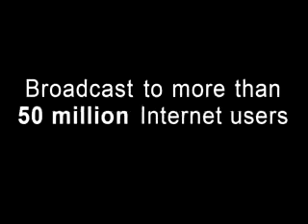39 Cinema Psychic - Super Bad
This week the Psychic gets his funk on with his reviews of Superbad, The King of Kong: A Fistful of Quarters, The Invasion, The Last Legion and Death at a Funeral.